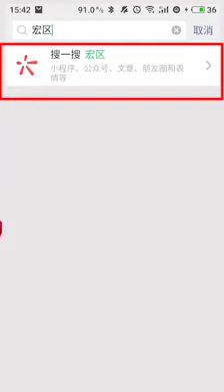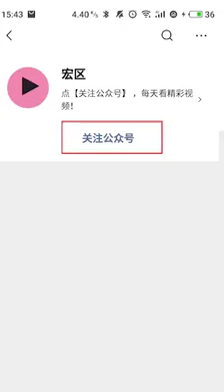Amazing magic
Video from Fawad The Great